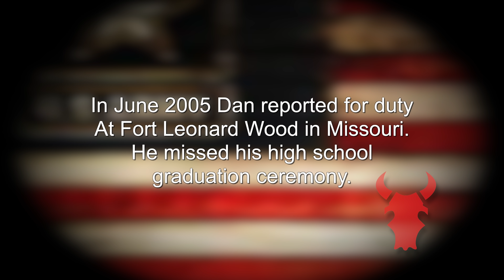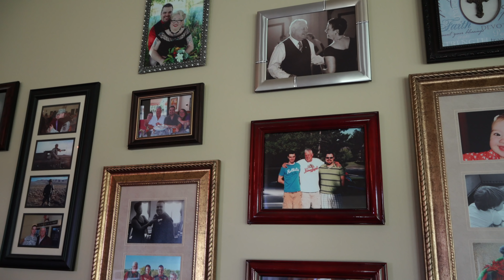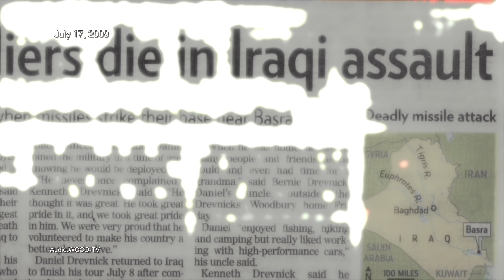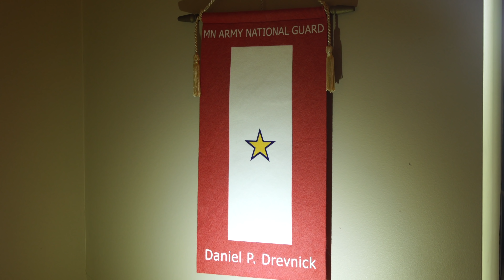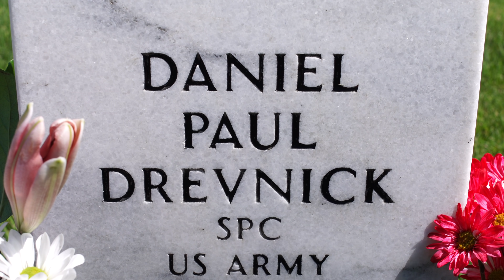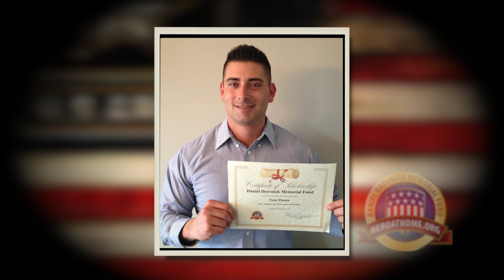The Man Behind the Name: Dan Drevnick, Woodbury's Son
Dan Drevnick was born and raised in Woodbury. He loved his family and racing and working on cars. He served honorably as a military police officer (MP) in the U.S. Army. On July 17, 2009, he died along with three of his fellow soldiers during a rocket attack in Basra, Iraq. His name is enshrined on the Woodbury Veterans Memorial and this is his story.